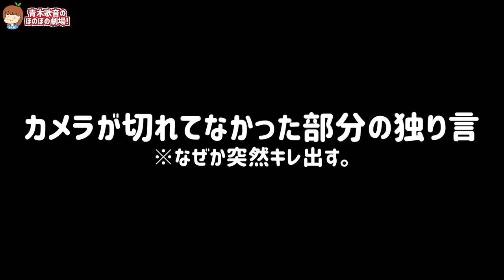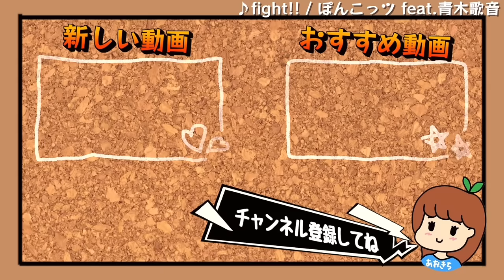生牡蠣を食べて食中毒になった人の1日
▽テレビ出演
その他